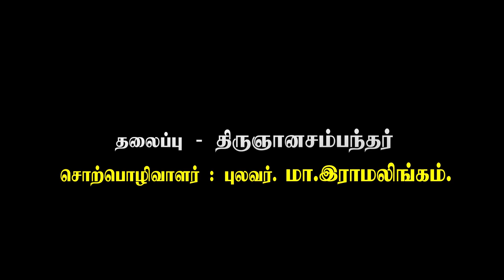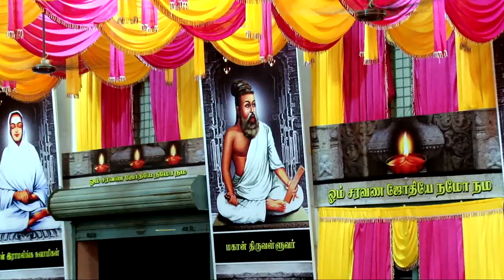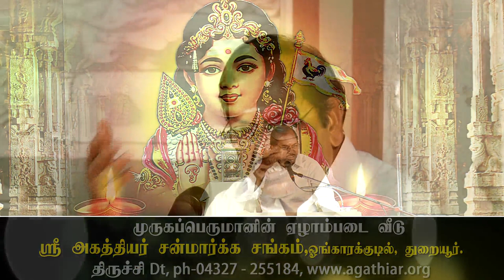மா .இராமலிங்கம் |மகான் திருஞானசம்பந்தர்|அரங்கரின் 80ம் அவதாரவிழா|சொற்பொழிவு|08.01.2015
ARUMUGA ARANGAR 80 TH AVATHARA FUNCTION -Special speech about "MAHAN THIRUGNANASAMBANTHAR" by M.Ramalingam at ongarakudil on 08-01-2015

thirugnanasambandar
thirugnanasambandar thevaram lyrics in tamil
thirugnanasambandar story
thirugnanasambandar history in tamil
thirugnanasambanthar thevaram
thirugnanasambandar thevaram
thirugnanasambandar marriage
thirugnanasambandar images
thirugnanasambandar pathigam
thirugnanasambandar temple

thirugnanasambanthar history in tamil
thirugnanasambandar thevaram story in tamil
thirugnanasambandar thevaram songs
thirugnanasambandar
thirugnanasambandar pattimandram
thirugnanasambandar speech
thirugnanasambandar movie
thirugnanasambandar thevaram
thirugnanasambandar kolaru pathigam in tamil
thirugnanasambandar story in tamil
thirugnanasambandar pathigam in tamil
thirugnanasambandar thevaram songs in tamil
thirugnanasambandar movie songs

thirugnana sambanthar

thirugnanasambandar
thiruganasambanthar thevaram
thirugnanasambandar story
thirugnanasambantham k
thirugnanasambandar thevaram
thirugnanasambandar history
thirugnanasambandar wife
thirugnanasambandar books
thirugnanasambandar images
thirunanasambanthar